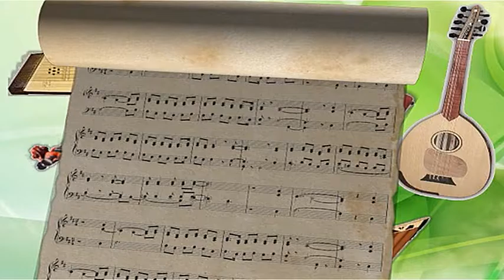LA OBIECT. CE TREBUIE SĂ ȘTII DESPRE ALEGERI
Invitat: Mihai GHIȚULESCU – specialist Științe Politice